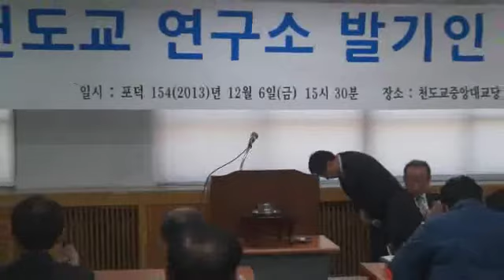천도교연구소발기인대회(154-12-6-2)